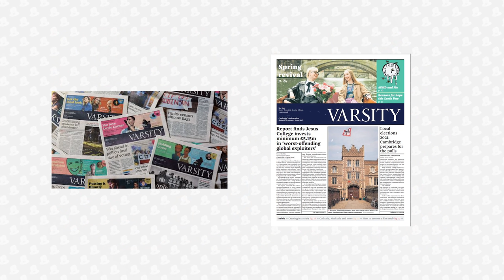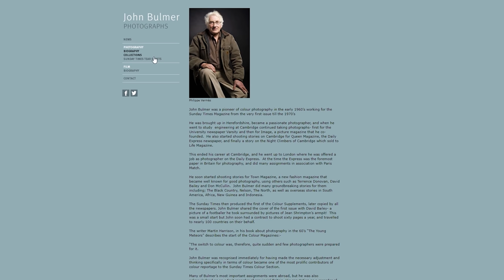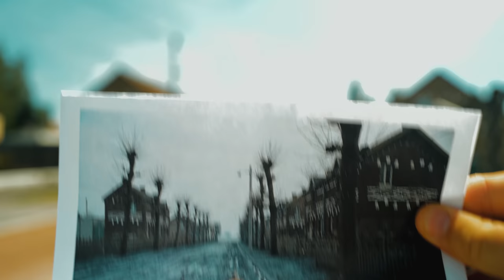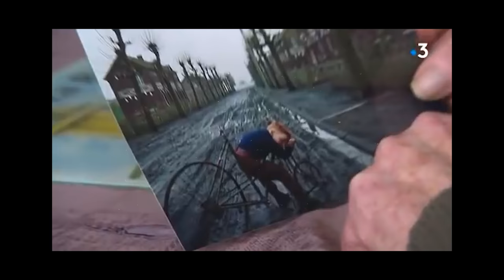l'histoire de cette photo est exceptionnelle (l'enfant roux au vélo du Bassin Minier)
La photographie est là pour faire passer un message, quelqu’il soit, et c’est pour ça que je l’apprécie. Et je me suis demandé, parmi mes dizaines de sujets en cours, et surtout parmi les grandes années de la photographie, dans les années 50, 60, 70, quelle photo pourrait témoigner du Bassin Minier et de son côté le plus brut : montrer à quel point le Nord minier des années post-guerre était rude, difficile, et surtout, terriblement révélateur de cette époque bien différente de la notre.

Et je suis tombé sur cette photo. On y voit un gamin roux qui dort sur ce qui semble être un vélo rafistolé, ou du moins ce qu’il en reste, au milieu d’une route non goudronnée avec de part et d’autres de la rue des corons bien typiques de chez nous.

Et c’est là que vous vous demandez « mais pourquoi cette photo Valentin ? C’est qu’une simple photo ». Eh bien non, ce n’est pas qu’une simple photo. Parce que cette image, prise dans les années 60, aura fait le tour des JT. TF1, France 2, France 3, M6, et ce pour une raison bien simple : on ne sait pas qui est sur cette photo. On ne connaît pas la rue, on ne connait pas le contexte. On a juste cette photo qui est apparue, comme ça, en Octobre 2019 sur un compte Twitter, avec une mention : Photography John Bulmer (1967), A street in Northern France. Et. C’est. Tout.

Découvrons ensemble l’histoire géniale du gamin au vélo et de cette photo si iconique du Bassin Minier.

00:00 Introduction
02:05 Le photographe
04:12 Le contexte
05:12 Le Plot twist
06:08 Le lieu
06:57 Le gamin
08:10 La révélation
09:32 La rencontre
10:08 Conclusion